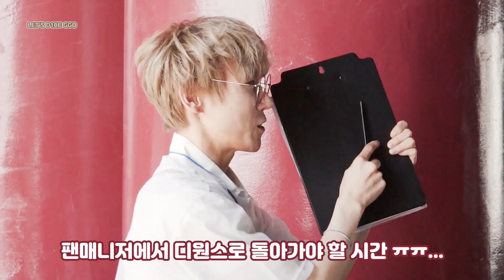[LET'S D1CE GGO] 디원스 '놀라워' 활동 비하인드 1편